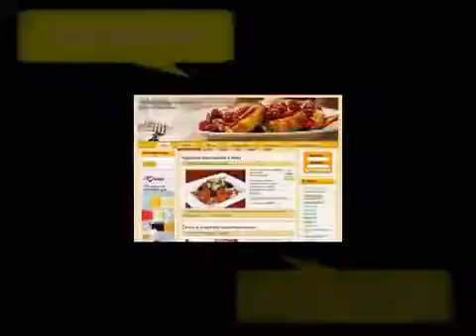Camedy Club new 2017 Камеди Клаб новинка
Самый угарный!
Super